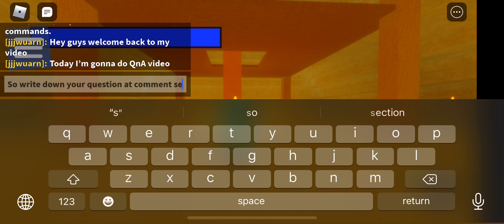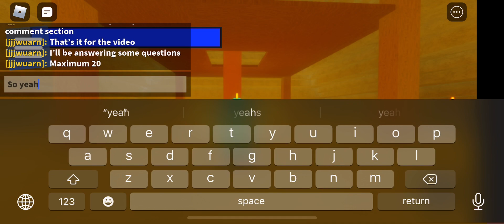gonn make QnA video | QnA 영상을 만들 거에요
Next video OR Next NEXT video will be QnA video